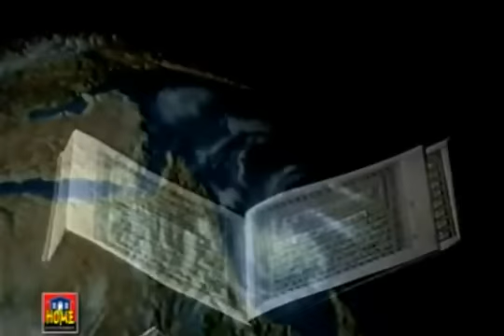Abida Khanum - Ik Roz Momino Tumhay Marna Zarur Hai, Parhtay Raho Namaz -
A Great Source of Knowledge!!